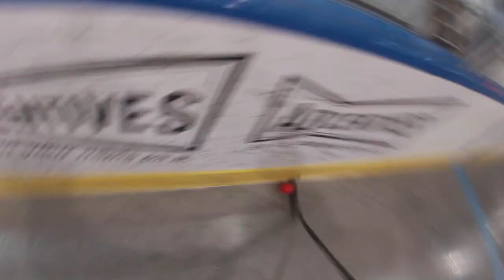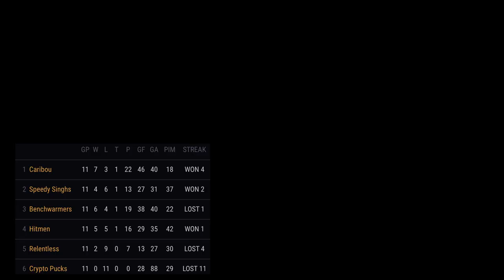WE CAN CLINCH A PLAYOFF SPOT IF WE WIN!! | GoPro Ball Hockey Regular Season Game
In this video, WE CAN CLINCH A PLAYOFF SPOT IF WE WIN!! In our GoPro Ball Hockey Regular Season Game, you will see if we were able to clinch a playoff birth in our game. It was a tough game against an elite goalie as we attempted to clinch a playoff spot by getting a win. This is the 4th remaining regular-season ball hockey game before the playoffs and we don't want to go into the playoffs on a losing streak. The Hitmen played the Relentless in an intense game as they could get eliminated from the playoffs with the loss.